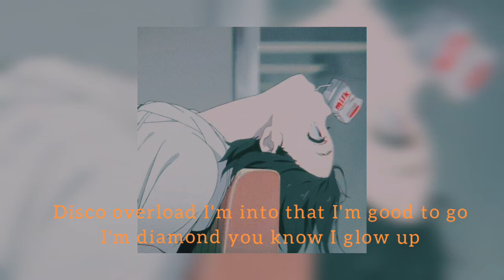Dynamite_BTS easy lyrics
hey , pessoal! !!!hj trouxe um novo vídeo e primeiro pois vou traduzir só músicas kpop pra vcs okay .

So I'ma light it up like dynamite, woah

Let's go

Dynnanana eh
Dynnanana eh
Dynnanana eh

Dynnanana eh
Dynnanana eh
Dynnanana eh